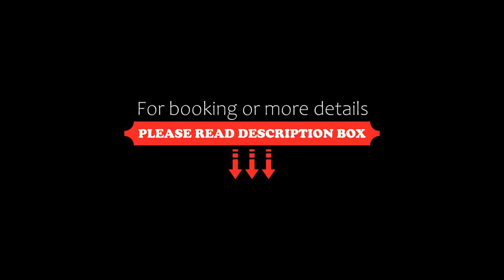Qinhuangdao Yang Cheng Hotel, Qinhuangdao, China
About Property:
You're eligible for a Genius discount at Qinhuangdao Yang Cheng Hotel! To save at this property, all you have to do is sign in.
Offering air-conditioned rooms in the Haigang District district of Qinhuangdao, Qinhuangdao Yang Cheng Hotel is 3.4 km from QinHuangDao Railway Station. Among the facilities of this property are a restaurant, a 24-hour front desk and room service, along with free WiFi throughout the property. The h...
Property Type: Hotel
Address: No.132 Yingbin Road, Haigang District, 066000 Qinhuangdao, China
Searching For
1. Qinhuangdao Yang Cheng Hotel - Qinhuangdao - China
2. Qinhuangdao Yang Cheng Hotel - Qinhuangdao - China Address
3. Qinhuangdao Yang Cheng Hotel - Qinhuangdao - China Rooms
4. Qinhuangdao Yang Cheng Hotel - Qinhuangdao - China Amenities
5. Qinhuangdao Yang Cheng Hotel - Qinhuangdao - China Offers and Deals
Audio Credit:
Track Title: Subway Dreams
Artist: Dan Henig